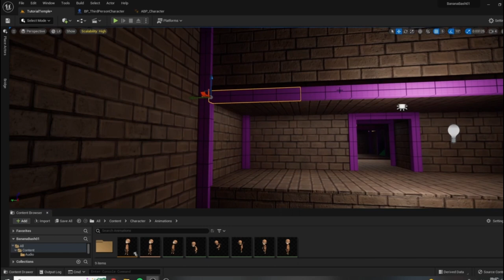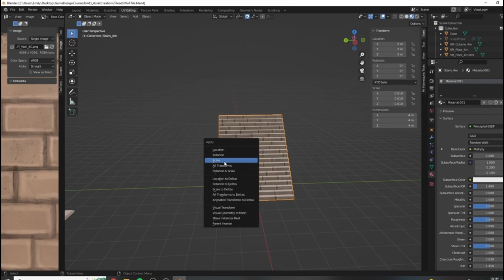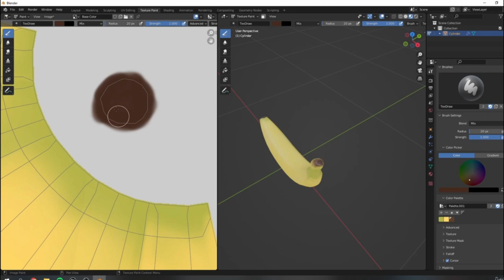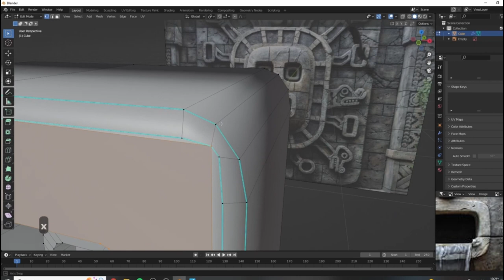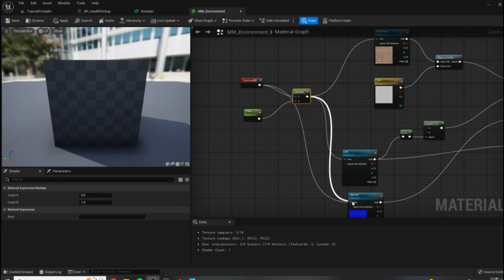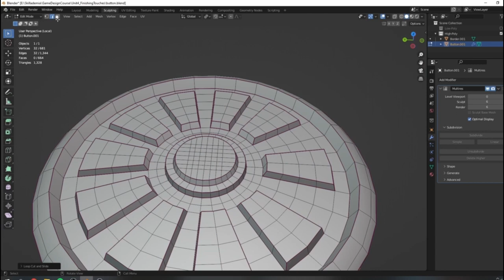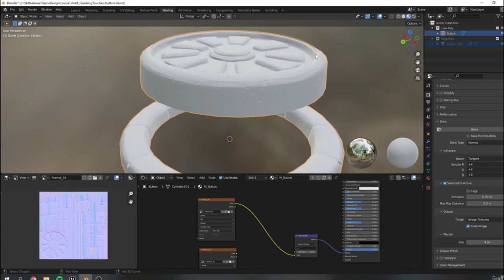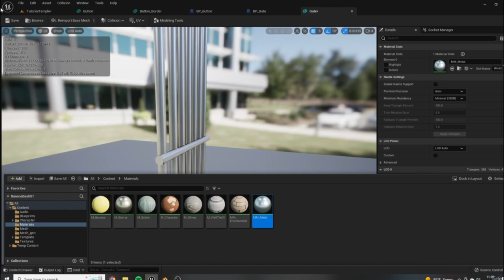PUTTING FINISHING TOUCHES FOR YOUR UNREAL ENGINE 5 GAME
Welcome back to Game Devtricks! 🎮 In this exciting episode, we're diving deep into Unreal Engine 5 to show you the essential steps for putting those all-important finishing touches on your game. Whether you're a seasoned game developer or just starting out, our expert tips and tricks will help you elevate your Unreal Engine 5 project to the next level.

🌟 Key Highlights:

🖌️ Polish and Shine: Learn how to add that extra layer of polish to your game, making it visually stunning and engaging for players.

🎨 Artistic Mastery: Explore advanced techniques for creating stunning environments, characters, and assets that will leave players in awe.

🌄 World Building: Dive into the world-building process, from creating intricate landscapes to setting up dynamic lighting for that perfect ambiance.

💥 Visual Effects: Discover how to incorporate breathtaking visual effects that will immerse players into your game's universe.

📈 Performance Optimization: Get insider knowledge on optimizing your game for peak performance, ensuring it runs smoothly on a wide range of systems.

🔊 Audio Magic: Explore the world of sound design and how it can elevate the player's experience to new heights.

🔄 Iterative Design: Learn the importance of iteration in game development and how to fine-tune every aspect of your project.

🚀 Join us on this epic journey of game development as we put the finishing touches on our Unreal Engine 5 masterpiece!

👉 Have questions or want to share your own game development experiences? Drop them in the comments below, and our community of developers will be here to help you out.

Thank you for being part of our game development journey. Let's make incredible games together! 🎮🚀